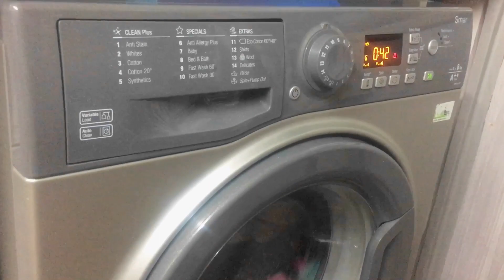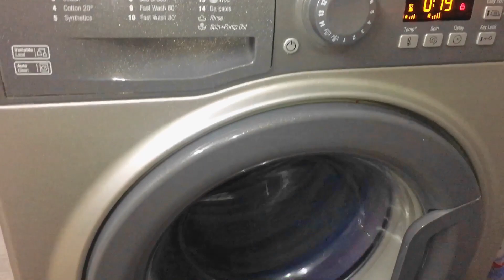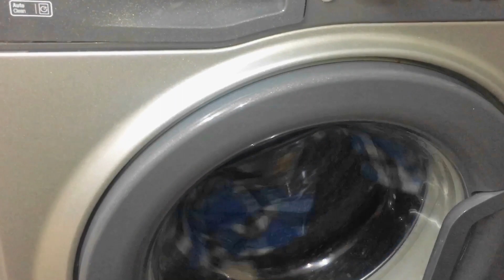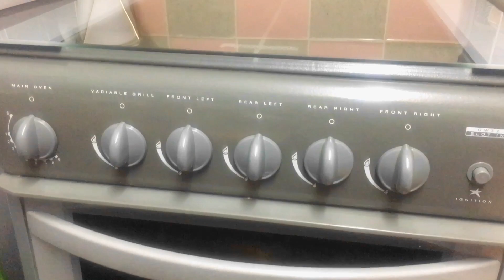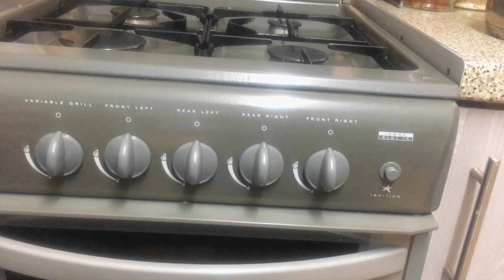January 2023 Friday/অনেক ব্যাস্ততম দিন/বাসায় অনেক কাজ করেছি/Daily Vlog